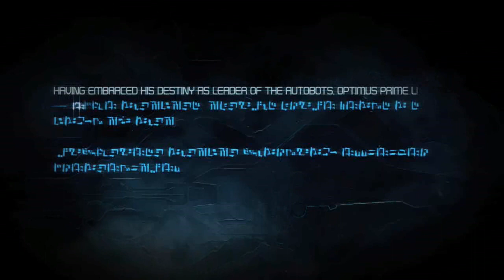Transformers: War for Cybertron - 03 Autobots Ch 8 To The Core